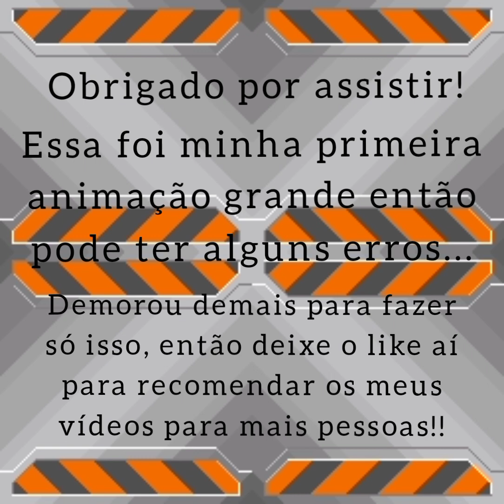egg rock chaos - o ataque dos pássaros robôs (sprite animation)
cuidado com os pássaros robôs! você nunca sabe o que eles podem fazer para você!!